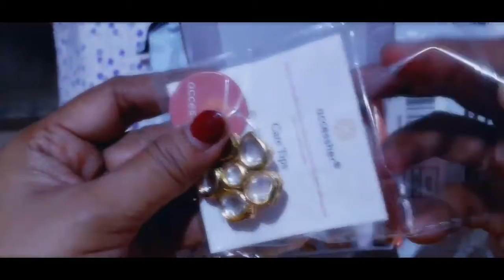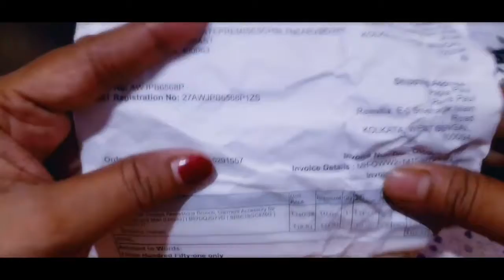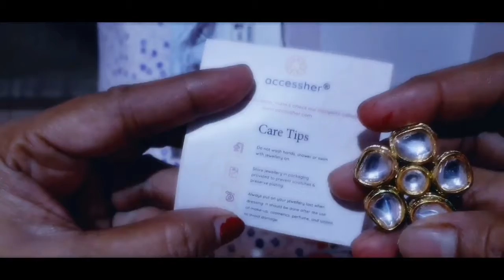❤Jewellery Pin / Designer Safety Pin Brooch for Blazer, Suit, Gown dresses, Saree & Many more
Accessher Vintage Rhinestone Brooch, Garment Accessory for Women and Men (Unisex)

BROOCH for Women's Suit /STYLISH BROOCH PIN DESIGN/ Brooch for Men and women